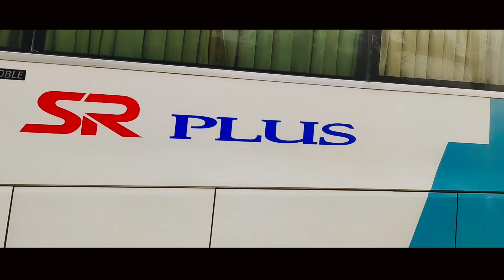Hyundai CBU এবং CKD এর মধ্যে কি কি পার্থক্য রয়েছে | Hyundai Bus In Bangladesh